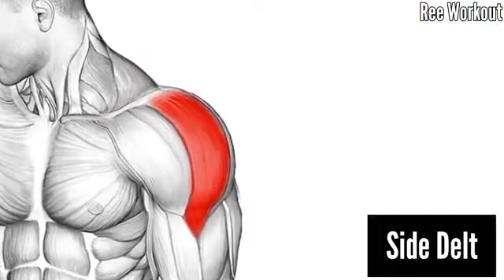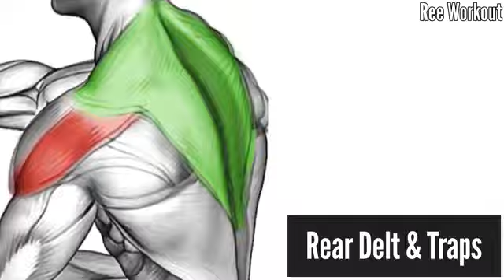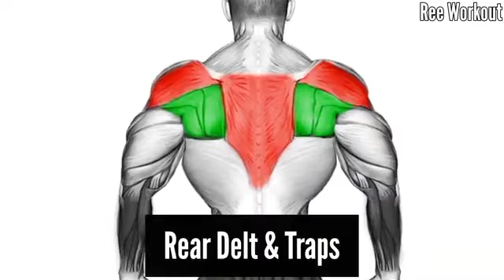9 Movement to Improve Shoulder Gain to The Next Level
abs belly fat 9 Movement to Improve Shoulder Gain to The Next Level All gym workout videos created, Editing, Voiceovering and produced by Ree Workout channel